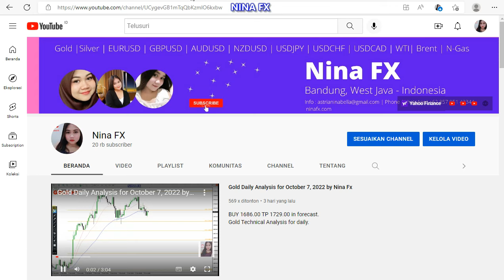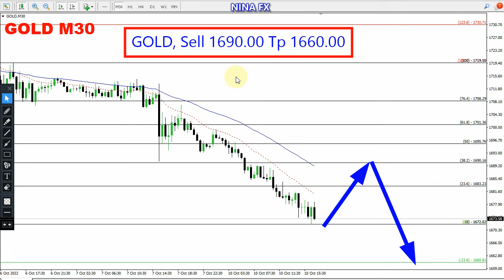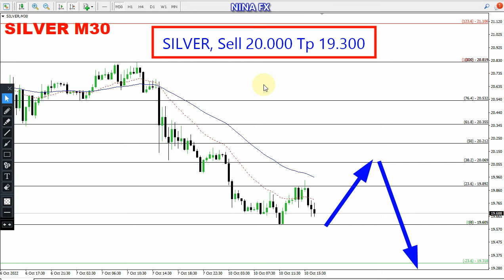Gold and Silver Intraday Analysis for October 10, 2022 by Nina Fx